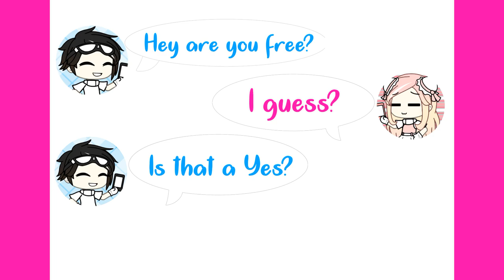{Your Text Meme}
Cute Ship❤
Pweas don't mind le tags🤗